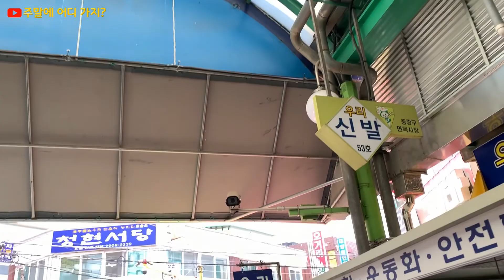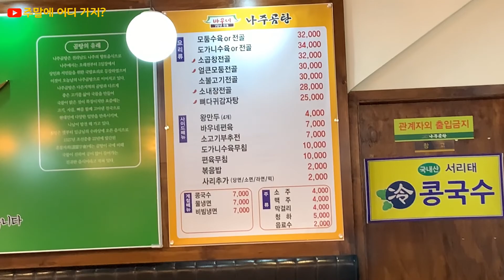면목시장 - 중랑구 면목동 사가정역에서 가까운 전통시장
사가정역 근처에 있는 전통시장인 면목시장에 다녀왔습니다.
대형마트와는 또 다른 전통시장만의 재미를 느낄 수 있습니다.
시장 중간 골목에 오거리공원이라는 이름의 어린이 공원도 있습니다.
시장 구경을 마치고 근처에 있는 바우네나주곰탕 식당에서 소머리국밥으로 점심식사를 했습니다.